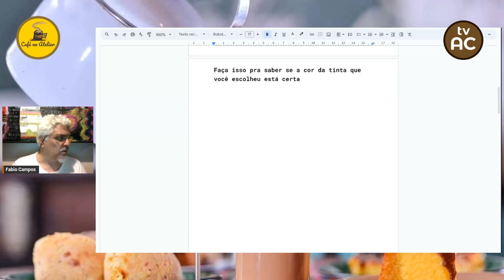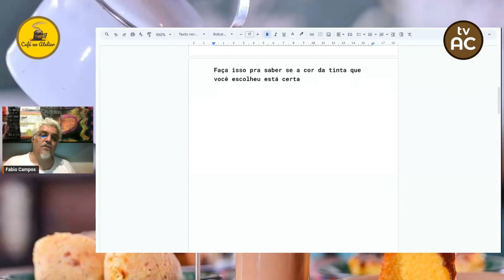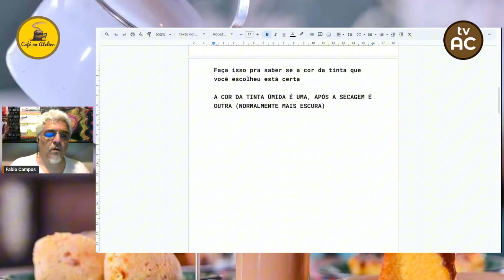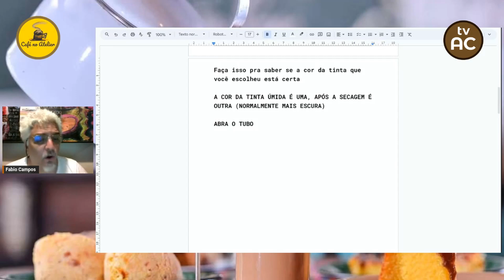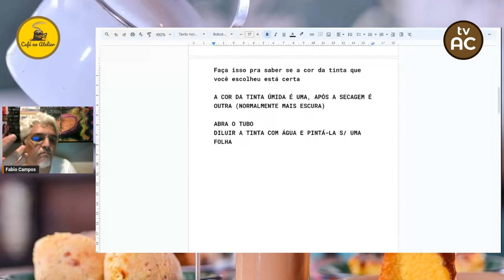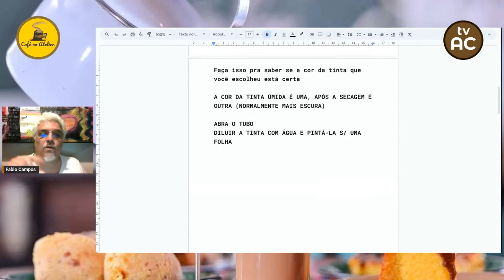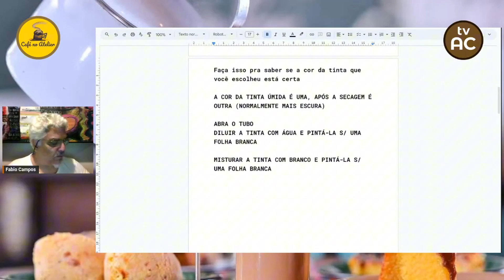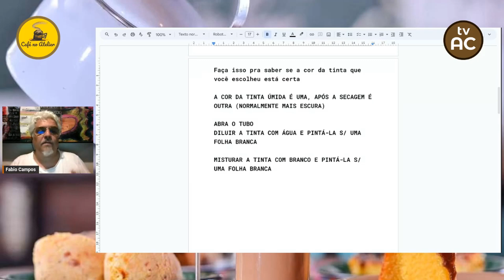Faça isso pra saber se a cor da tinta que você escolheu tá certa